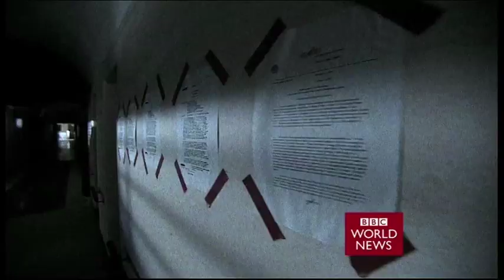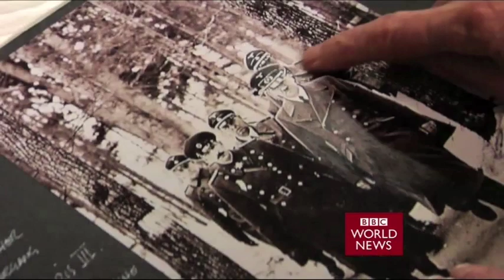Phil Yorke Showreel 2012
Showreel of promos I've produced for BBC One, BBC Three, BBC World News and Sony Pictures Television.

All edited on Final Cut Pro, Quantel, PremierePro, AfterEffects CS6 and Audition CS6.